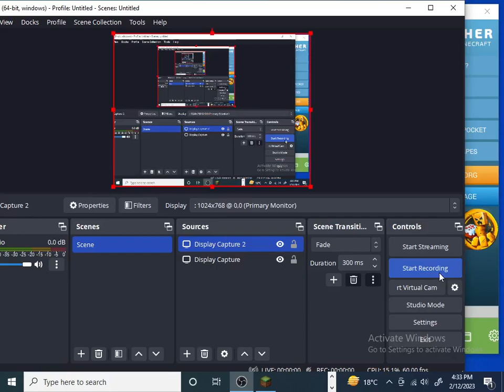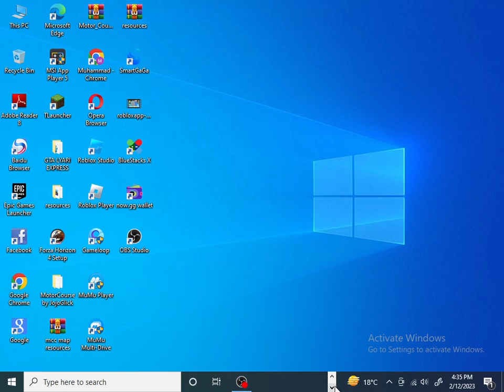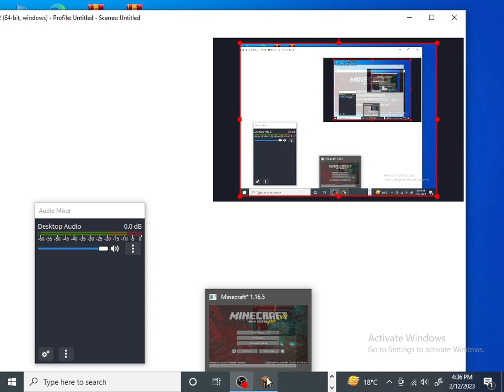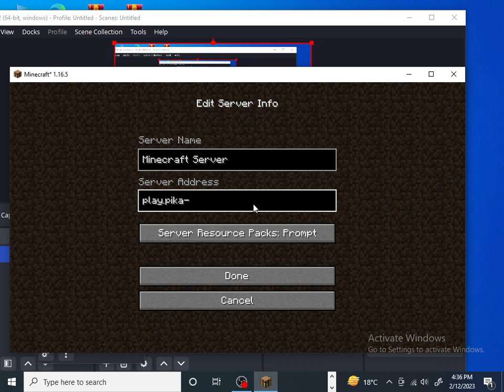how to join play.pika-network.net server for cracks player